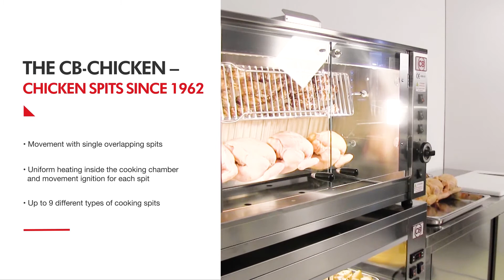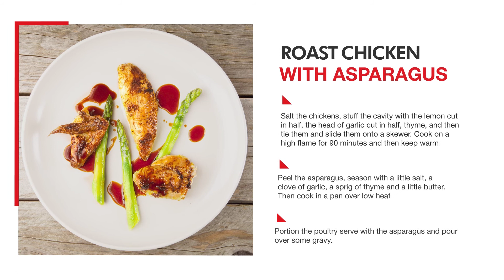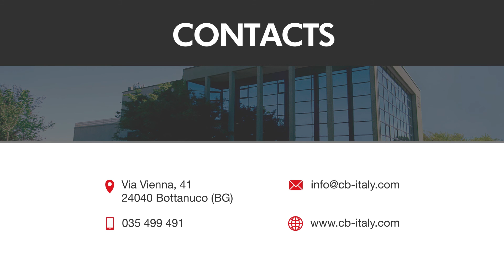CB Gas chicken-spits with overlapped single spits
CB proposes a new line of chicken-spits with single spit movement. Fast cooking, small size, planned for an easy collocation even in small settings, thanks to the optimal thermal insulation. Simple to clean thanks to the demountable and easily washable bulkheads. Moreover, this category of vertical CB chicken-spits, guarantees an optimal exposure of the product, so to enhance it in its aspect.